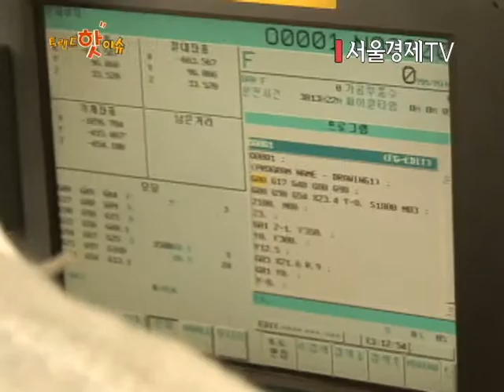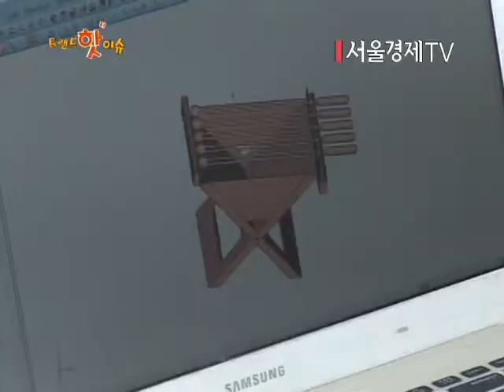서울경제TV 조영구의 트랜드 핫 이슈